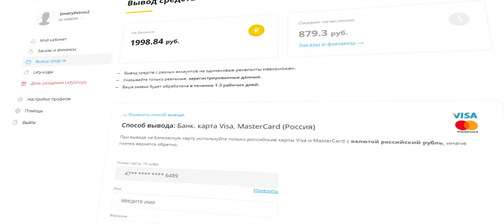Чехол для мыши Logitech MX Anywhere 1&2 Gen, 2S, M505 или UGREEN MU003 2400 DPI. Чё примерка!)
Жесткий чехол EVA для Logitech MX Anywhere 1/ 2 Generation/ 2S , M505 или UGREEN MU003 2400 DPI, дорожная, защитная сумка для переноски. Материал: нейлон + Эва. Цвет: черный. Размер: 120x85x5 6 мм/4.72x3.35x2.20in.

0:00 Введение
1:15 Реклама
1:30 Распаковка
2:29 Примерка к мыши Logitech M505
3:35 Заключение